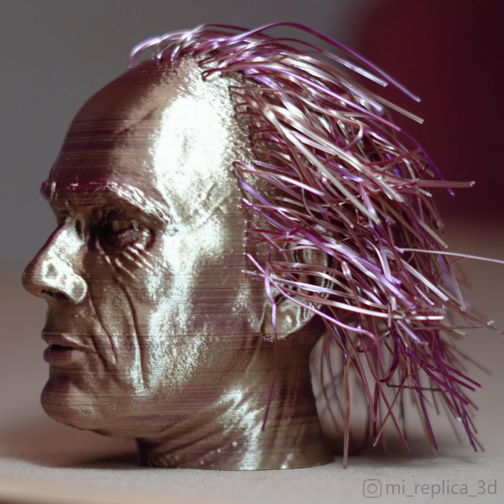Back to the String: Doc Brown